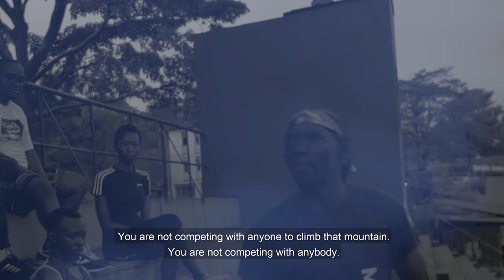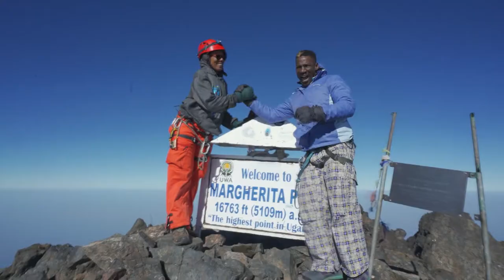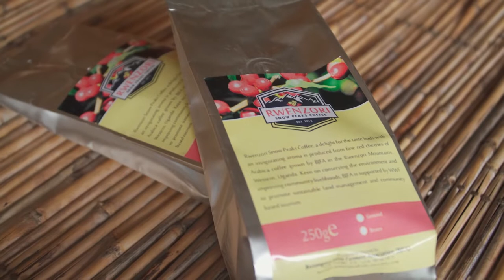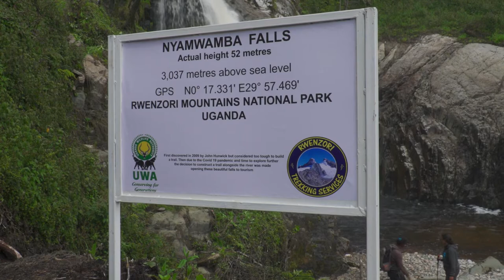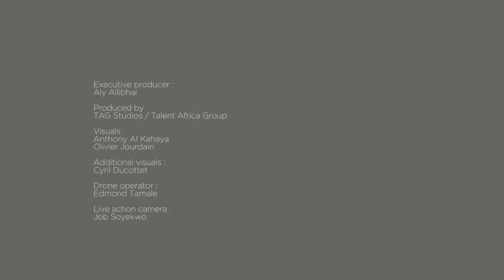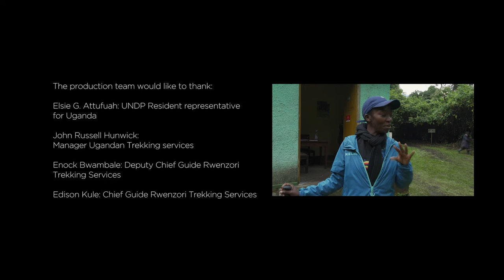Rwenzori - Mountains of the Moon HD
The Rwenzori Mountains National Park covers nearly 100,000 ha in western Uganda and comprises the main part of the Rwenzori mountain chain, which includes Africa's third highest peak (Mount Margherita: 5,109 m). The region's glaciers, waterfalls and lakes make it one of Africa's most beautiful alpine areas. The park has many natural habitats of endangered species and a rich and unusual flora comprising, among other species, the giant heather. (Source